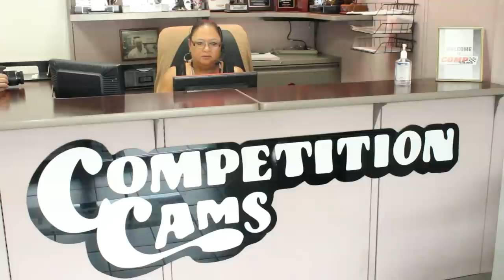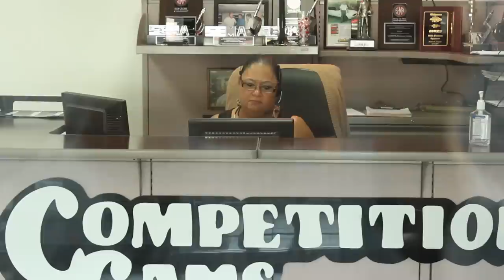COMP Cams Employee Spotlight: Ethel Pigram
COMP Cams receptionist, Ms Ethel, is a voice everyone knows and a face we all love to see as we enter the building. Get to know our "work mother", Ms Ethel.